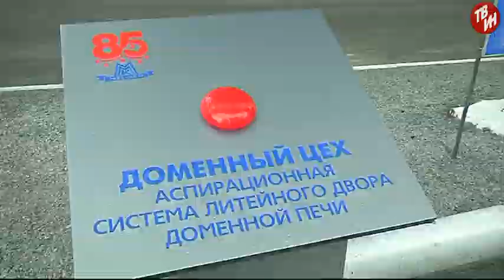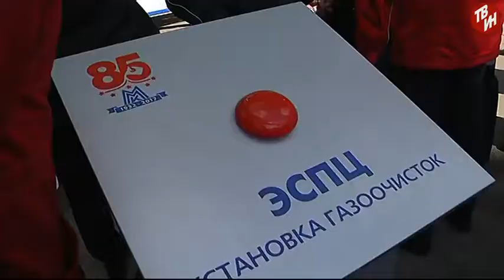ТВ-ММК Эфир: 20-07-2017 - День Металлурга